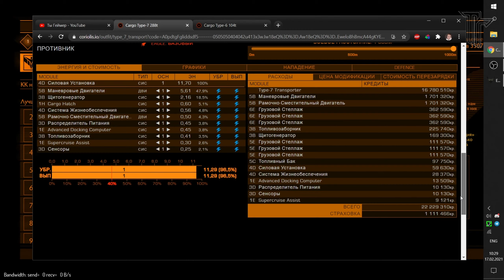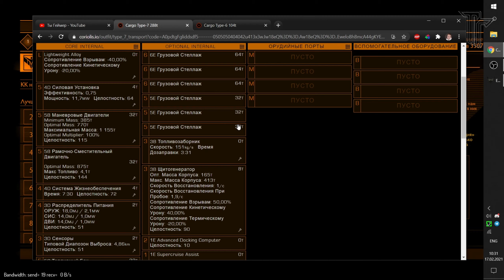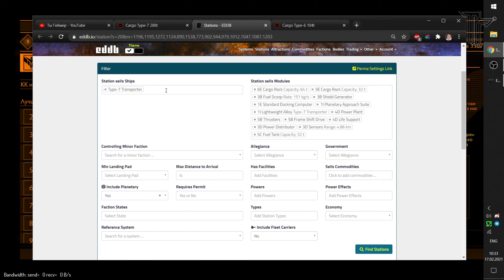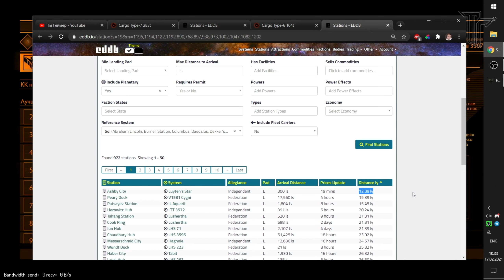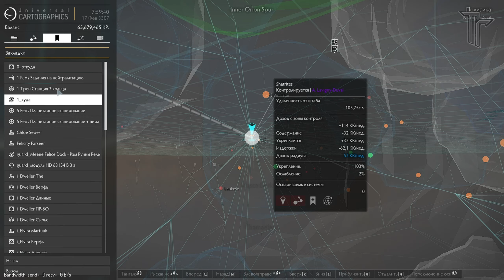2022/Elite:Модули - Где купить рельсотрон Имперский Молот [Elite Dangerous]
В этом гайде Elite Dangerous вы узнаете, где найти и купить "Имперский Молот" - фракционную электромагнитную пушку Ариссы Лавиньи-Дюваль. Этот рельсотрон уникален тем, что за 1 выстрел выпускает 3 заряда и наносит больше урона, чем обычная электромагнитная пушка, стреляющая 1 зарядом.

► Elite Dangerous: Новичкам. Летная школа пилота от А до Я

- Залетайте к нам в дискорд!

★ Приглашаем адекватных пилотов в /non-toxic/ эскадрилью [Elite Flight Academy], ингейм позывной [FLAK]

Почему игры о космосе затягивают людей? К примеру - та же eve online, KSP, endless space? Думаю, у каждого из нас найдется ответ на этот интересный вопрос. И все они будут разными. Даже не смотря на то, что в ева онлайн нужно ежемесячно платить деньги (Elite Dangerous в этом отношении лояльнее - ежемесячных платежей нет), люди продолжают играть в эти космические стратегии. Многие называют элиту данжероус, или дангероус - просто на русском нету более созвучных слов :) Elite Dangerous можно купить со скидкой либо в Steam, либо в Epic Games. На нее довольно часто бывают скидки и цена на нее опускается до 250 рублей. Скачать ее можно там же, вместе с дополнением Elite Dangerous Horisons. В полной версии игры сразу есть русский язык, поэтому настройки и интерфейс будут понятны даже новичку. В 2021 году планируют продолжение лучшей космической игры - выйдет дополнение Elite Dangerous Odyssey, где мы сможем покорять планеты на своих ногах. Так же для элиты есть много справочников - например, eddb либо edsy. Игра сама по себе довольно не требовательна к ресурсам, поэтому можно играть на самом высоком разрешении и на лучших настройках графики. Управление в игре можно настроить либо на клавиатуру и мышь, либо на HOTAS джойстик. Скучать в Elite Dangerous так же не придется - в игре присутствуют много фракций, которые дают задания, и стабильный заработок. В игре можно как пострелять, так и мирно поторговать - каждый выбирает свой путь. Буду рад вас увидеть в свободном космосе - всем побед и удач!